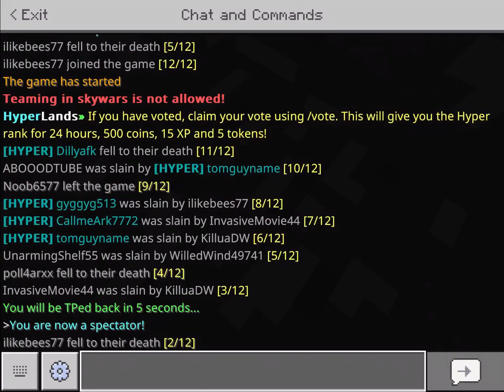1,000 Hyperlands Wins (MCPE)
1,000 Hyperlands Wins POG